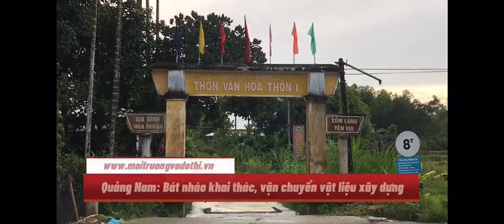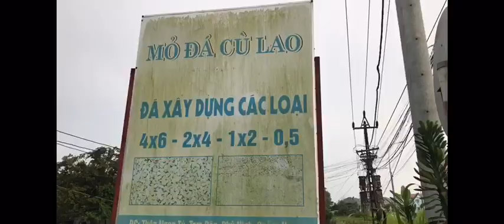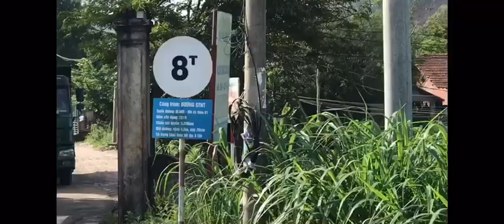Quảng Nam: Bát nháo khai thác, vận chuyển vật liệu xây dựng